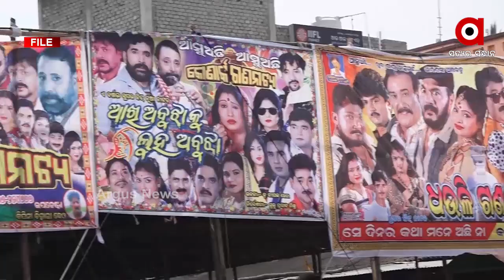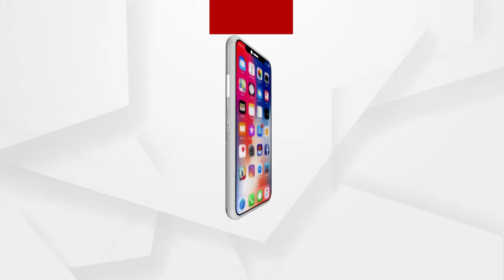19ରୁ ଆରମ୍ଭ ହେଉଛି ଖଣ୍ଡଗିରି ମାଘ ମେଳା ....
19ରୁ ଆରମ୍ଭ ହେଉଛି ଖଣ୍ଡଗିରି ମାଘ ମେଳା । ହେଲେ ଏଥର ମେଳା ହେବ କି ନାହିଁ ନିଷ୍ପତ୍ତି ନେଇପାରୁନି ବିଏମସି । କୋଭିଡ ପରେ ସବୁ ଖୋଲା ହୋଇଛି । କିନ୍ତୁ ଖଣ୍ଡଗିରି ଯାତ୍ରା ନିଷ୍ପତି ପାଇଁ ଏସଆରସିଙ୍କ ଆଡକୁ ବଲ ଫିଙ୍ଗିଛି ବିଏମସି । ସେପଟେ ଏବେ ଯାଏଁ ନିଷ୍ପତ୍ତି ନହେବାରୁ ଚିନ୍ତାରେ ଯାତ୍ରା ମାଲିକ .